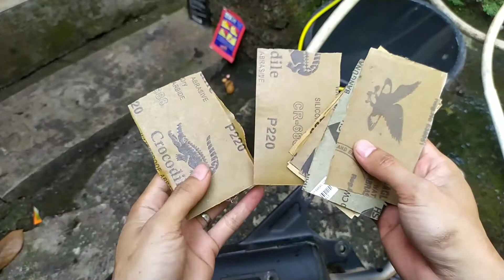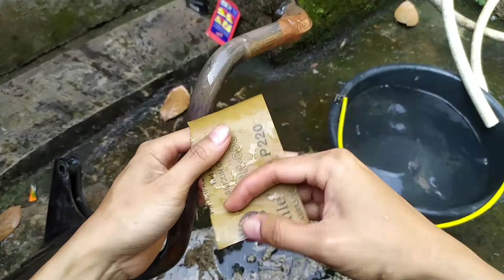Poles leher knalpot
Hi gais, video kali ini saya coba membersihkan bagian leheran knalpot dan saya poles pake autosol.
Alat dan bahan yang saya pakai :
Autosol
Amplas lembaran grit 200, 400, 600, 800, 1000
Kain jeans/levis atau pake kertas kasar karung semen
Untuk cara pengerjaan dan hasil akhirnya silahkan simak videonya ya..
Terimakasih

Edit : kinemaster